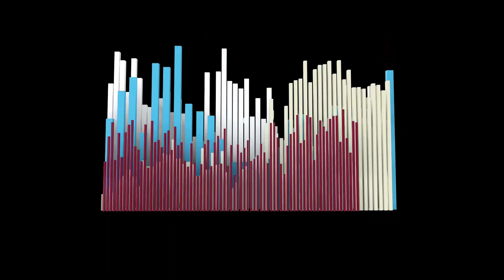Psychedelics: Where is the line? Yannick discusses boundaries between Coaching, Sitting and Therapy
Welcome to the 'Talking about Coaching & Psychedelics' podcast, where we're talking with leading practitioners in both fields about the meeting points between coaching and psychedelics to explore how they can work together (beyond healing and treating disease and disorder) to help clients achieve growth, insight, learning and personal or professional development.

In this episode snippet we’re listening to Yannick Jacob speak about the importance of boundaries and understanding the differences between coaching, sitting and therapy in the psychedelics space.

Yannick is an Existential Coach (MA), Positive Psychologist (MSc), Coach Trainer & Supervisor (DIP) and Mediator (SPCP Dispute Resolution). He’s the Course Director of the Accredited Certificate in Integrative Coaching at the School of Positive Transformation, former Programme Leader of the MSc Coaching Psychology at the University of East London and Founder of MIND's Professional Section Coaching & Psychedelics. Yannick is part of the teaching faculties at The School of Life, Animas Centre for Coaching and the International Centre for Coaching Supervision. His enthusiasm for coaching is contagious and he loves to challenge people to think, learn & grow, to explore the BIG questions and to appreciate the whole spectrum of what life has to offer. As a coach Yannick partners with his clients to help them lead and navigate their lives and careers, to make big decisions and, ultimately, find ways to be happy. His long-term vision is to inspire the world to embrace their human condition in all its beautiful and challenging facets and to create a more meaningful human experience. Yannick presents at conferences internationally and his book, An Introduction to Existential Coaching, was published by Routledge, the world’s leading academic publisher.

To FOLLOW and/or SUPPORT THE PODCAST:

and every major podcasting platform

STAY UP TO DATE with the latest episodes by joining our mailing list

IF YOU KNOW A FELLOW COACH who is (thinking about) offering their services in the psychedelic space, or if you have a friend who is thinking about hiring a coach to support them on their psychedelic journey, why not let them know about this podcast? The more we share, the more we learn!

You can JOIN THE CONVERSATION by leaving a comment, emailing us directly at , or by joining our Facebook group We’d love to hear from you.

The INTEREST GROUP COACHING & PSYCHEDELICS runs monthly open drop-in sessions every 1st Wednesday of the month at 6pm UK time

And if you’d like to SUPPORT THE PODCAST so we can have more of these conversations and more frequently, you can help us by giving us a shoutout on social media, rating the podcast on your favourite platform, or supporting us on Patreon